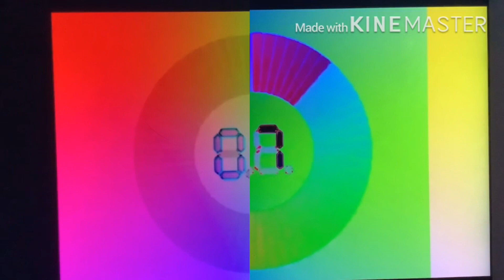Jeopardy Countdown In DMA & DMA Clearer Split